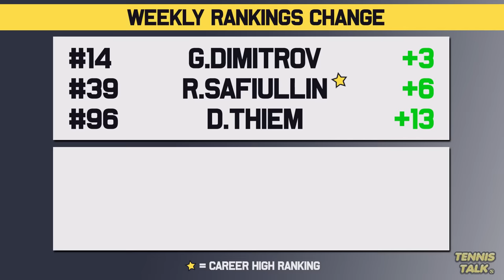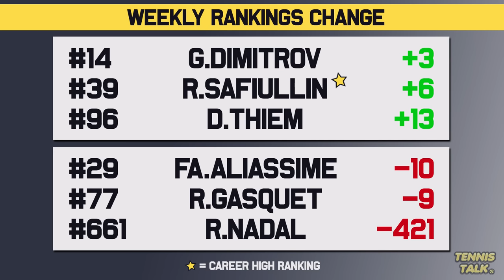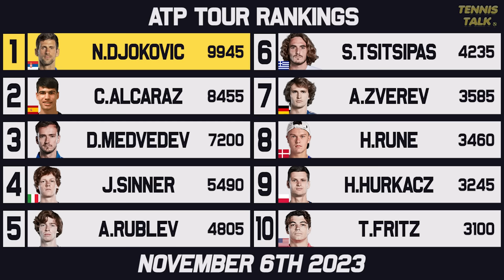ATP Finals 2023 Set | Djokovic Wins Paris Masters 2023 | Tennis Rankings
Novak Djokovic takes his 7th Rolex Paris Masters and is only a win away from another year end number one. Alcaraz will have to do work to get it back at the ATP Finals 2023. The WTA Finals 2023 is almost done with Swiatek a chance to be number one to end the season. Who will win the WTA Finals?

0:00 | Intro
0:17 | Past Results
0:37 | Ups & Downs
1:32 | WTA Rankings
2:16 | ATP Rankings
2:51 | ATP Finals Race
3:49 | Outro